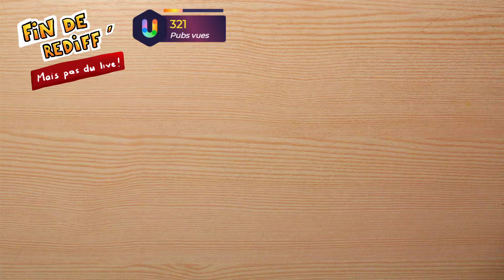🔴🎮 The sinking city - ps4 - 25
Obtention du jeu : Cadeau de Rémy Tremblay